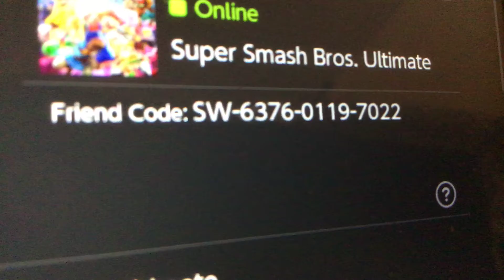My friend code.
Incase you guys wanna be my friend on switch this is my friend code.